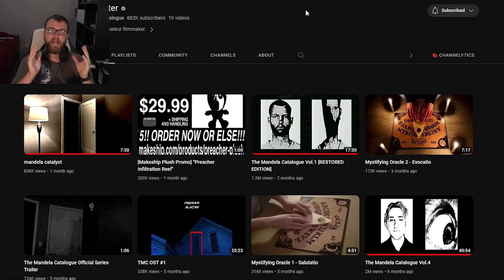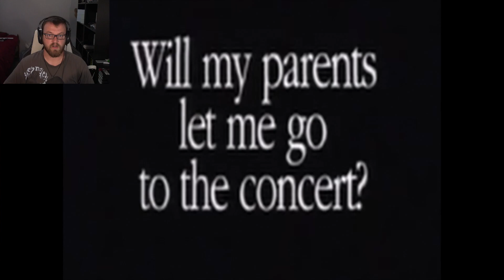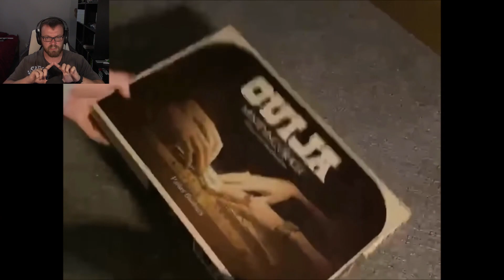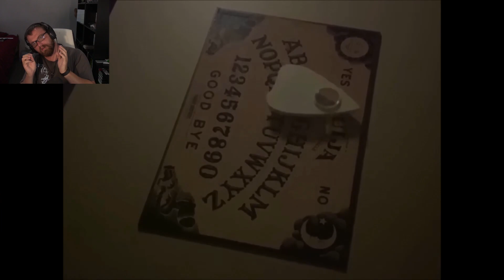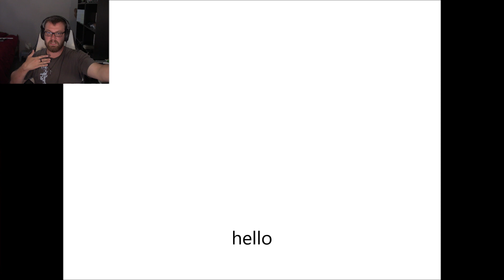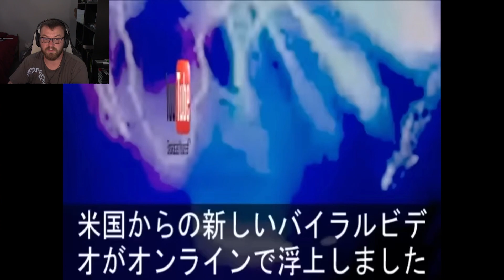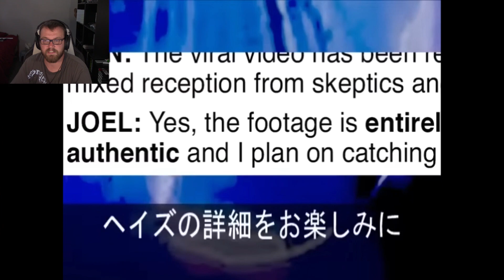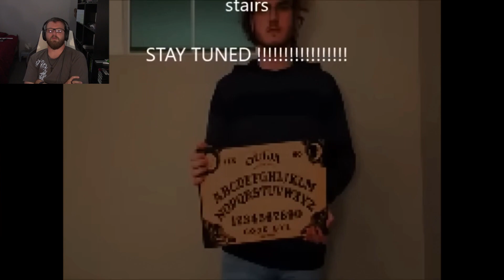STOP PLAYING WITH OUIJA BOARDS!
We've seen what happens so many times when people play with these boards and it never ends well! Alex Kister captures that perfectly in his new series! So stop playing with them!

Verse of the Day:
"Again Jesus spoke to them, saying, “I am the light of the world. Whoever follows me will not walk in darkness, but will have the light of life."